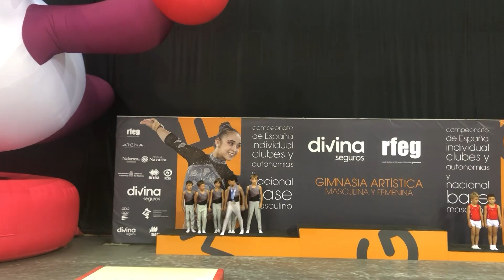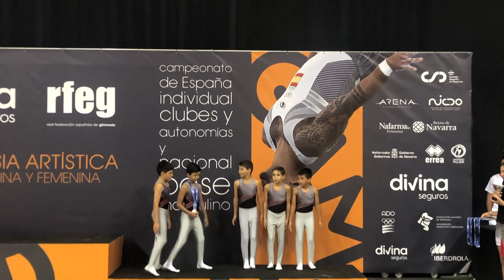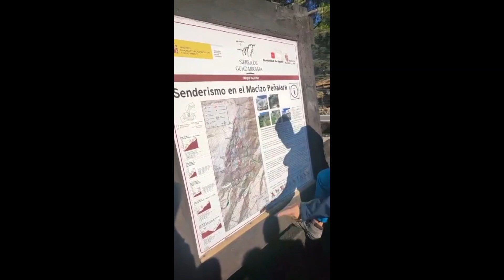PRETEMPORADA 2022-2023. Resumen CAMPEONATO de ESPAÑA, Ongravity, Montaña.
Os dejamos un pequeño resumen del campeonato de España y la vuelta a los entrenamientos.

Comenzamos!